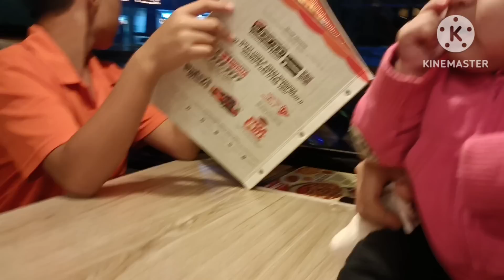MAY PA SHAKEY'S SI STAR MICO SA PAMILYA KO.